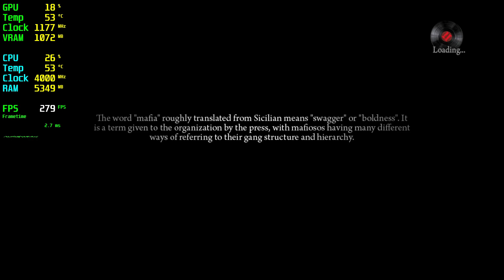Mafia 2 GTX 980 - 1080p High,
🔧SPECS🔧
◾️Asus GEFORCE GTX 980 ROG STRIX 4GB GDDR5 256bit DX12
◾️M2.SSD1:240GB (Windows)
◾️M2.SSD2:2TB (Games)